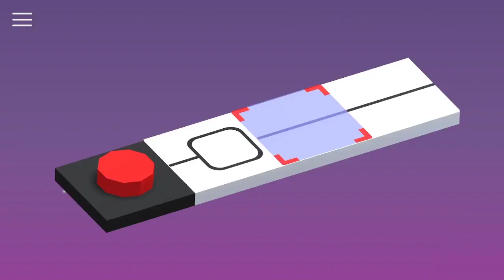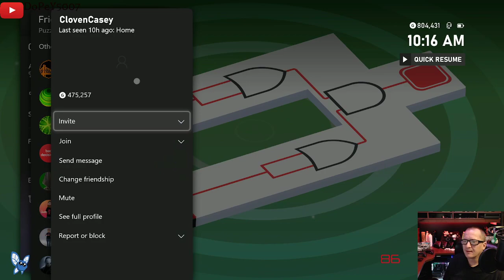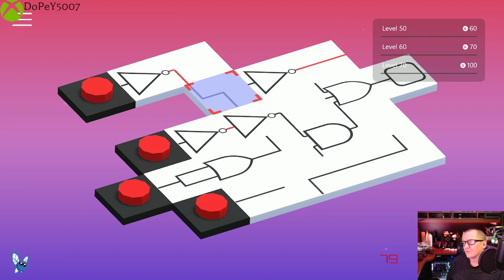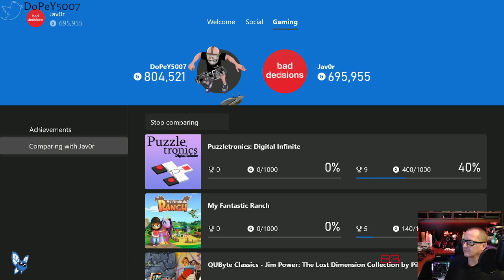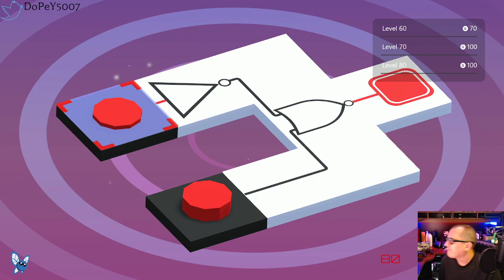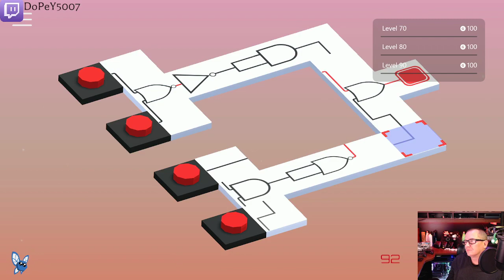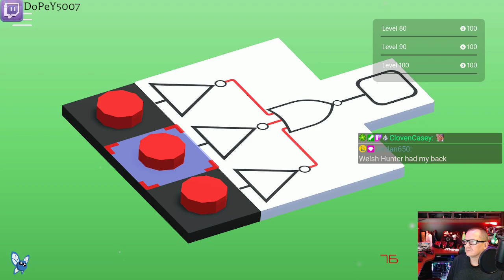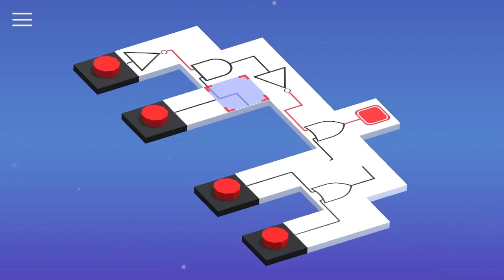Puzzletronics: Digital Infinite Twitch 🏄 stream VOD 🎥 Xbox 🕹 IDatXbox 🆔@🎮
Puzzletronics: Digital Infinite Live stream VOD